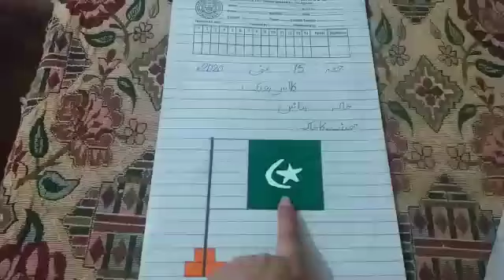urdu 15 May 2 class